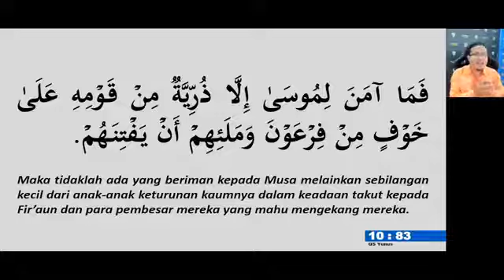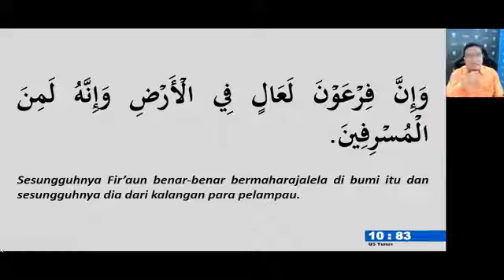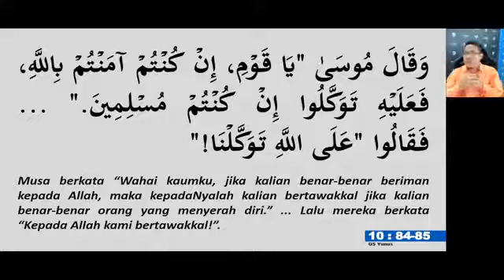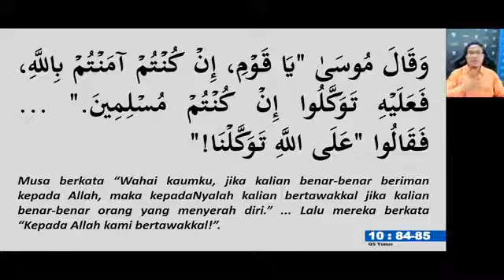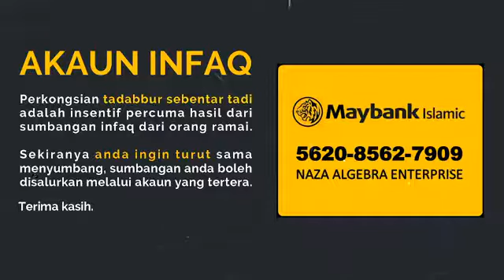Tadabbur Kontot #65 | TadTot | Tema : Nenek-Moyang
Ini adalah rakaman dari perkongsian LIVE yang telah diadakan di Facebook. Rakaman ini dimuat naik semula ke sini untuk manfaat audien di YouTube.

Maafkan saya terhadap kualiti rakaman yang tidak HD.

Siri Tadabbur Kontot TadTot akan dijalankan pada setiap pagi Selasa dan Khamis, pada setiap minggu.